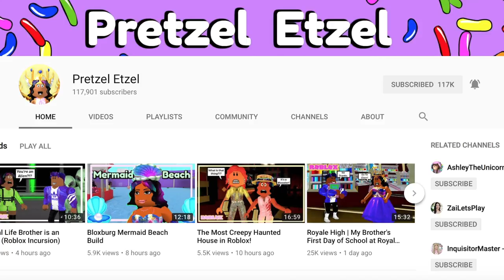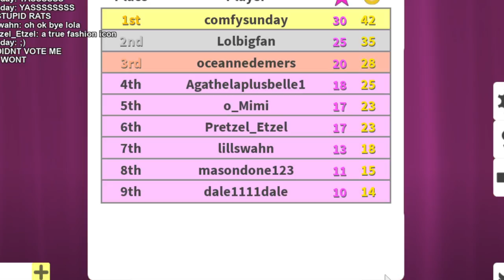Playing Fashion Famous! With Pretzel Etzel!!